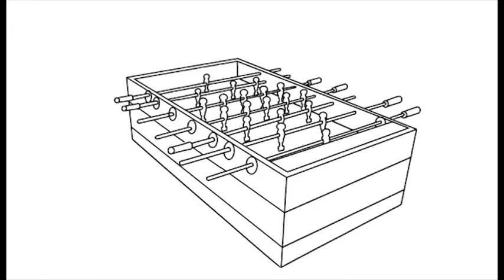Calcio Balilla GRATIS per tutti al Vulcano dal 12 al 20 ottobre.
Torniamo a giocare a ○ CALCIO BALILLA ○ ? A grande richiesta torna al Vulcano dal 12 al 20 ottobre. E potrai sfidare di nuovo, gratuitamente, i tuoi amici o i campioni di questo sport.
Troverai i tavoli per giocare gratuitamente in Piazza Capri, da sabato 12, e tornei GRATUITI per tutti.

Dal lunedì al venerdì dalle 13.30 alle 20.30 l'accesso ai tavoli da gioco sarà libero e gratuito, presentando uno scontrino di almeno 5€ di uno qualsiasi dei nostri negozi.
Le gare, a eccezione di quelle del 19 e 20 ottobre, sono gratuite.

Il programma dei tornei:
• TORNEO A PASSEGGIO - 12 e 13 ottobre dalle 16.00 alle 20.30 tornei istantanei per tutti i nostri visitatori.
• ARRIVANO I PICCOLI - il 12 ottobre dalle 16.00 alle 20.30 : tornei per bambini dai 7 ai 15 anni. Saranno presenti alcuni membri della squadra di Serie A del Salerno Calcio Balilla.
• TORNEO PARALIMPICO - il 13 ottobre: competizioni riservate ai diversamente abili, dalle 16.00 alle 18.00. Dalle 18.00 alle 20.30 i tavoli saranno a disposizione di tutti.
• CAMPIONATO ITALIANO - il 19 ottobre: qualificazioni dalle 10.00 alle 13.00 e finali dalle 16.00 alle 20.30.
• BEST NATIONAL TOUR 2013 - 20 ottobre: qualificazioni per la finale della Federazione Italiana Calcio Balilla, dalle 10.00 alle 13.00 e dalle 16.00 alle 20.30.

E inoltre il 20 ottobre alle 18.30 avremo un approfondimento con personale specializzato sulla preparazione atletica, patologie e alimentazione connesse alla pratica del Calcio Balilla.

Vince ancora chi ha polso!